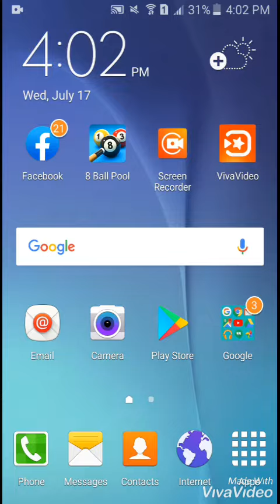3Third Week Riddles +New Cue Collecton || 8 Ball Pool||Ali Muhammad YT